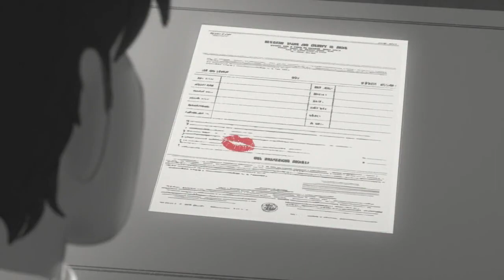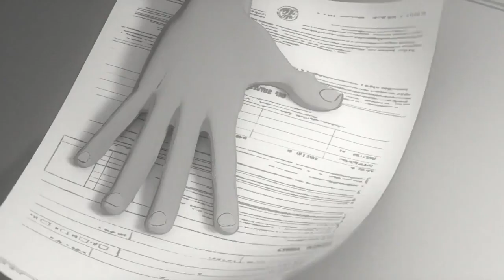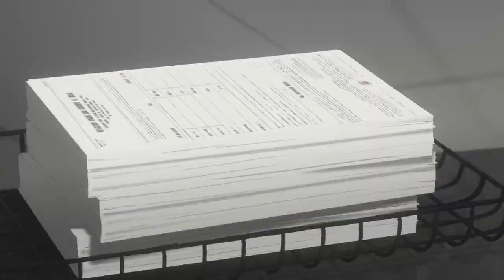Odatle te poznajem - Pero Zubac - govori Zrinko Kapetanić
Pero Zubac - Odatle te poznajem, govori Zrinko Kapetanić, snimljeno 05/2021., studio "Cavalli", Glazba: Caruso - Hauser - Video: Reimagination of Disney's short film's music: "Paperman" (2012)

Voleo bih znati
kako se drveće
u tvom dvorištu ponašalo
kad si se rodila,
da li je vazduh bio gust
i da li se spremala kiša.
Možda sam je bio
mlado drvo u tvom vrtu,
odatle te tako dobro poznajem.
Možda si se na mene pela
i plodovima mojim
lice i haljinu umrljala.
Možda si mi prste sekla
i pravila male svirale,
možda si od mog lišća
niske nizala
i u seni mi se nad knjigu nadnosila,
za dugih leta mladosti,